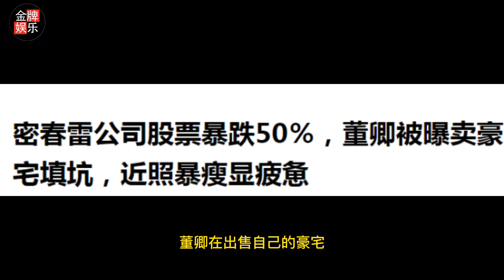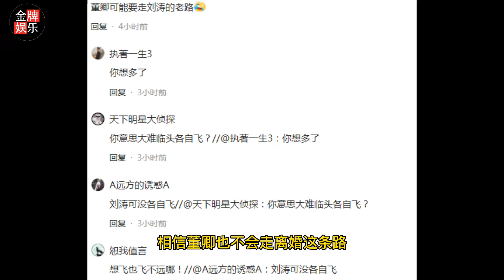密春雷被执行超7亿元，本人还失联了！董卿会效仿刘涛，替夫还债吗